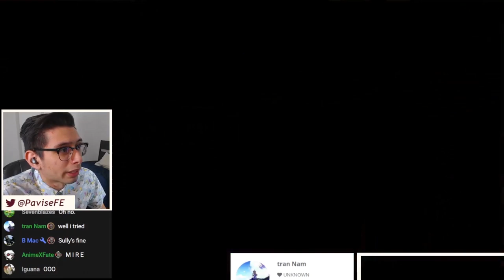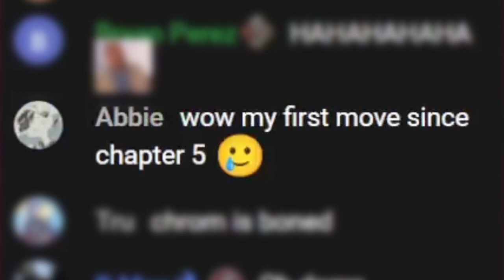i let my chat play fire emblem... it was a mistake.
Chapter 21 is the most chat plays fire emblem chapter of all time.

0:00 - chrom gaming
1:06 - chat plays fe was a mistake
1:58 - charlie is back